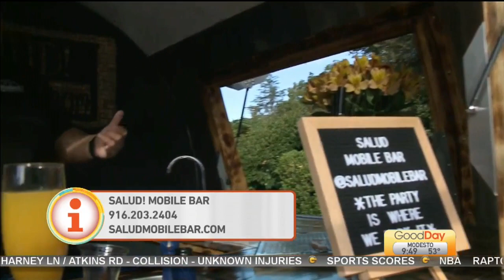Salud! Mobile Bar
Are you ready throw an amazing party but have someone else do all the drink pouring for you?                                                                                                                                                                            Salud! Mobile Bar is a dry hire mobile bartending service, Ashley is finding out more about this service.